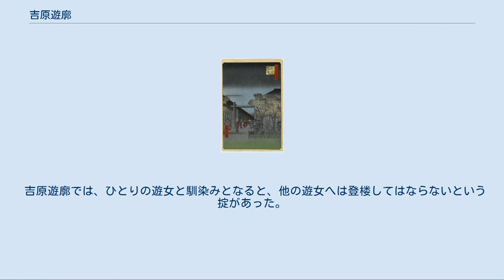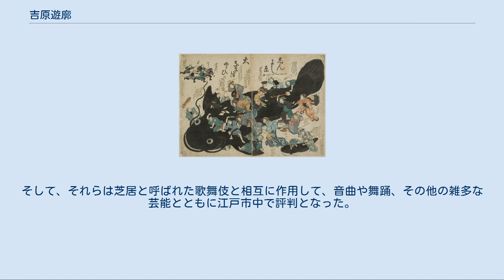吉原遊廓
吉原の遊女（明治時代） 明治5年（1872年）頃の吉原の様 広重『名所江戸百景』より「廓中東雲」（かくちゅうしののめ）。
どこぞの商店の番頭か手代あたりでもあろうか、夜明け前、朝帰りの遊び人が仲之町（廓内のメインストリート）へと出てきたところ。
 吉原遊廓（よしわらゆうかく）とは、江戸幕府によって公認された遊廓である。
始めは江戸日本橋近く（現在の日本橋人形町）にあり、明暦の大火後、浅草寺裏の日本堤に移転し、前者を元吉原、後者を新吉原と呼んだ。
元々は大御所・徳川家康の終焉の地、駿府（現在の静岡市葵区）城下にあった二丁町遊郭から一部が移されたのが始まり。
「吉原 (東京都)江戸期」も参照 徳川家康が天正18年8月1日（1590年8月30日）に江戸に入府し、その後、慶長8年（1603年）に征夷大将軍に任じられて江戸幕府を開くと、江戸は俄かに活気付き、鎌倉以来の関東の武士の都となった。
家康は東海地方から多数の家臣団を率いて江戸に入ったため、江戸の都市機能の整備は急ピッチで進められた。
そのために関東一円から人足を集めたこと、また、戦乱の時代が終わって職にあぶれた浪人が仕事を求めて江戸に集まったことから、江戸の人口の男女比は圧倒的に男性が多かったと考えられる（江戸初期の記録は確かなものはないが、江戸中期において人口の3分の2が男性という記録がある）。
そのような時代背景の中で、江戸市中に遊女屋が点在して営業を始めるようになった。
 江戸幕府は江戸城の大普請を進める一方で、武家屋敷の整備など周辺の都市機能を全国を支配する都市として高める必要があった。
そのために、庶民は移転などを強制されることが多くあり、なかでも遊女屋などはたびたび移転を求められた。
そのあまりの多さに困った遊女屋は、遊廓の設置を陳情し始めた。
当初、幕府は相手にもしなかったが、数度の陳情の後、慶長17年（1612年）、元誓願寺前で遊女屋を営む庄司甚右衛門（元は駿府の娼家の主人）を代表として、陳情した際に、 客を一晩のみ泊めて、連泊を許さない。
 偽られて売られてきた娘は、調査して親元に返す。
 犯罪者などは届け出る。
 という3つの条件で陳情した結果、受理された。
受理されたものの、豊臣氏の処理に追われていた当時の幕府は遊廓どころではなく、陳情から5年後の元和3年（1617年）に、甚右衛門を惣名主として江戸初の遊郭、「葭原」の設置を許可した。
その際、幕府は甚右衛門の陳情の際に申し出た条件に加え、江戸市中には一切遊女屋を置かないこと、また遊女の市中への派遣もしないこと、遊女屋の建物や遊女の着るものは華美でないものとすることを申し渡した。
しかし、寛永の頃までは、遊女が評定所に出向いてお茶を出す係を務めていた。
結局、遊廓を公許にすることでそこから冥加金（上納金）を受け取れ、市中の遊女屋をまとめて管理する治安上の利点、風紀の取り締まりなどを求める幕府と、市場の独占を求める一部の遊女屋の利害が一致した形で、吉原遊廓は始まった。
ただし、その後の吉原遊廓の歴史は、江戸市中で幕府の許可なく営業する違法な遊女屋（それらが集まったところを岡場所と呼んだ）との競争を繰り返した歴史でもある。
 このとき幕府が甚右衛門らに提供した土地は、日本橋葺屋町続きの2丁（約220メートル）四方の区画で、海岸に近くヨシが茂り、当時の江戸全体からすれば僻地であった。
「吉原」の名はここから来ている。
吉原移転後、跡地には難波町、住吉町、高砂町、新和泉町が出来た。
現在の日本橋人形町2、3丁目と日本橋富沢町に跨がるあたりである。
 寛永17年（1640年）、幕府は遊郭に対して夜間の営業を禁止した。
このことで市中に風呂屋者（湯女）が多く現れるようになり、その勢いは吉原内にも風呂屋が進出するほどだった。
 江戸末期の新吉原の見取り図。
右のくねった道は日本堤から下る「衣紋坂」とそれに続く「五十間」で、遊廓への唯一の公式通路。
「大門」をくぐった先が吉原遊廓で、高い塀と「おはぐろどぶ」に囲まれた、隔絶された楽園であった。
廓内は、通りごとにいくつかのエリアに分かれていた。
道路のつくりはほぼこのとおりに現存していて、地図で容易に確認することができる（ただし、実際にはもっと上下に広く左右に狭い）。
 江戸市中は拡大しつづけ、大名の江戸屋敷も吉原に隣接するようになっていた。
そのような中で、明暦2年（1656年）1...